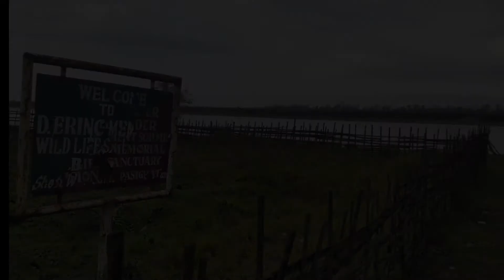ARUNACHAL PRADESH | TOURIST CIRCUIT -03 | Pasighat | Jengging | Yingkiong | Tuting | TRAVELER HEMI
Hello Everyone.

आज के इस विडिओ मे आपको अरुणाचल प्रदेश के तीसरे टुरिस्ट सर्किट के बारे मे पूरी जानकारी मिलेगी।

Here is all Jyotirlinga Travel information and Complete Travel Guide

BEST VLOGGING MIC
PERFECT TRAVELLING TRIPOD